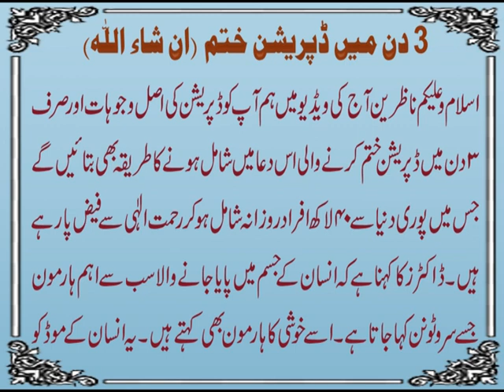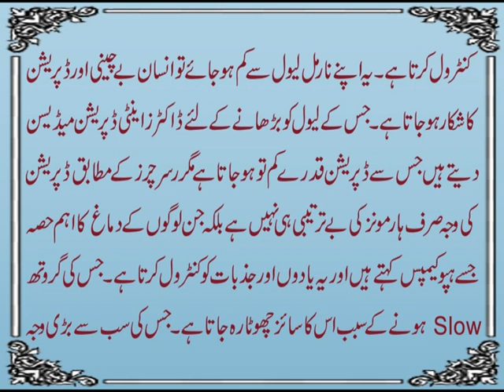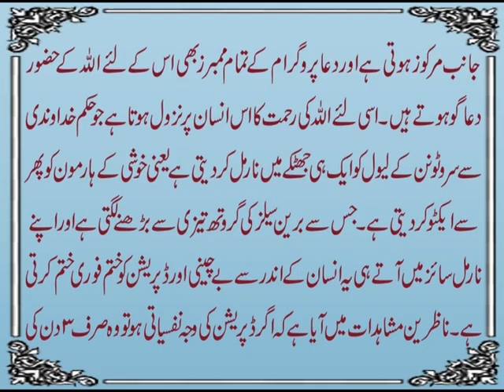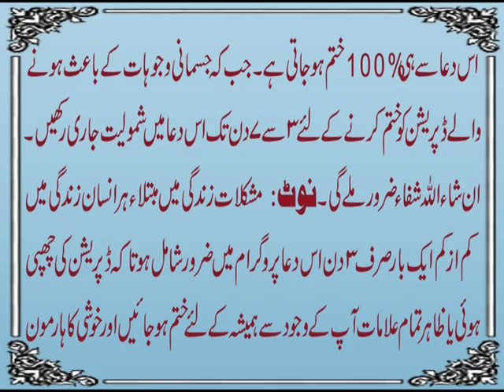Depression Ki Wajah Or Ilaj | Join 3 Days Dua Program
Aaj ki video mein ham depression ki wajahorilaj bata rahe hain aur is bemari ko fori khatam karne k liye sirf 3 days duaprogram zaroor join karen. Insha Allah depression se shifa e kamila naseeb hogi. Details k liye ye video end tak dekhen aur agar apko pasand aye to isay like aur share zaroor karen.